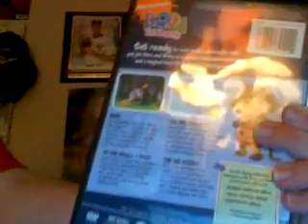DVD Update 10/26/11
I show off 2 DVDs that I got over the past weekend which are 2 Dora DVDs. I now have 17 Dora the Explorer DVDs.